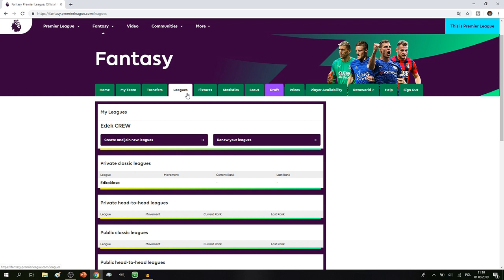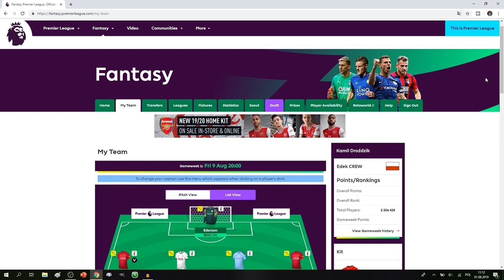LIGA WIDZÓW POWRACA! - ZAPRASZAM + MÓJ SKŁAD | Fantasy Premier League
LIGA WIDZÓW POWRACA!  Fantasy Premier League mój skład.
Zapraszam do dołączenia do naszej małej ligi - Edkaklasy :D
Będę wdzięczny za każde udostępnienie filmu lub kodu do Ligi.

Dajcie znać, co sądzicie na temat pytań z odcinka.

KOD LIGI: 91oza4